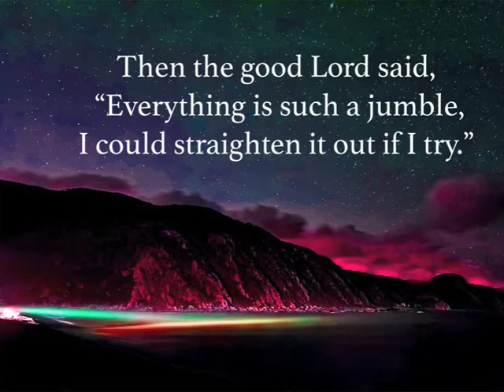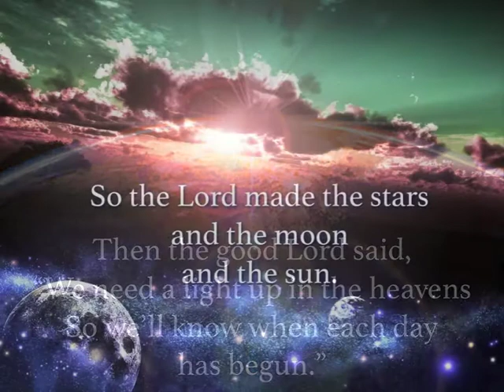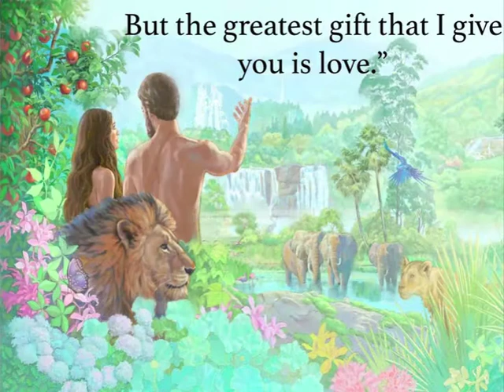Creation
A whimsical account of the creation story from Genesis.